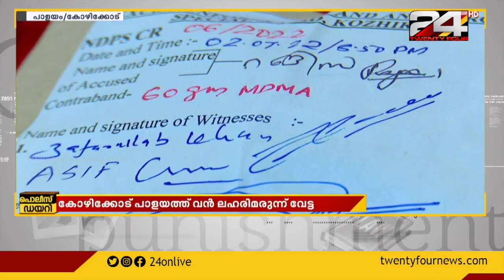കോഴിക്കോട് പാളയത്ത് വൻ ലഹരി മരുന്ന് വേട്ട